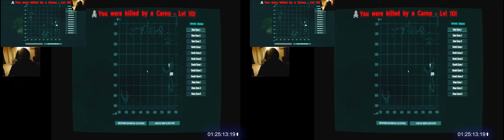ARK Survival Evolved - Oculus Rift DK2 LP - #7 "It's gotten hard to get some wood"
(the version on the YT website will not play properly)

Given the length of this latest ARK run in VR being over two hours long, it's been split into two convenient parts where in both you shall see us play without dying one single time. Absolutely no player life loss is seen in this entire session!

You know a game is addicting when you tell your buddy you're staying in only for an extra five minutes only to end up going another half hour!

Got a BluRay3D player with the YouTube app? Search for " ark3d " (without the quotes) and all this channel's Isolation videos should show, playable in full color, all-awesome stereoscopic 3D!